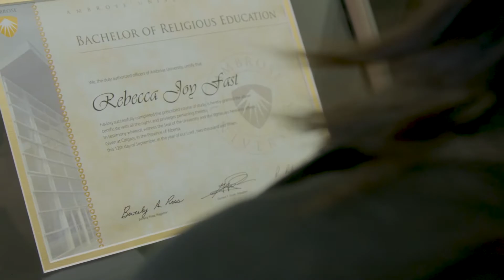Ambrose Day of Prayer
Every year in February, Ambrose University holds a day of prayer to ask for God’s providential care and blessing upon the life, mission, and student body of Ambrose.